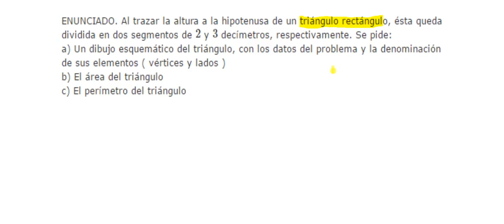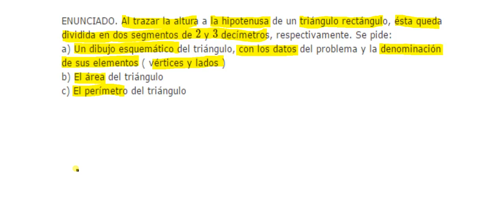Aplicaciones de los teoremas del cateto y de la altura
En este vídeo se muestra el cálculo del área y del perímetro de un triángulo rectángulo, conociendo las longitudes de los segmentos en los que queda dividida la hipotenusa al trazar la altura correspondiente.